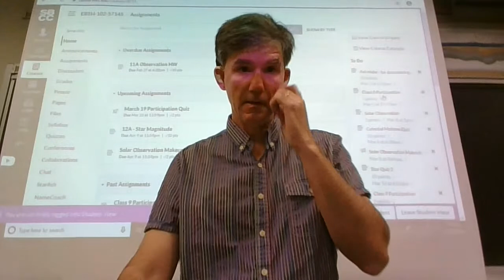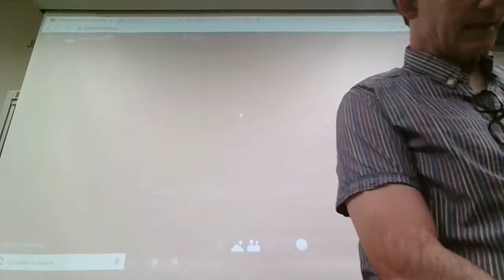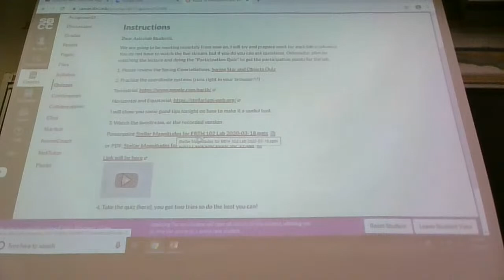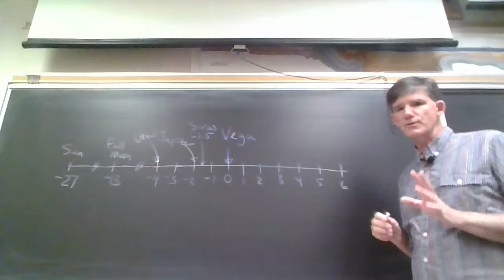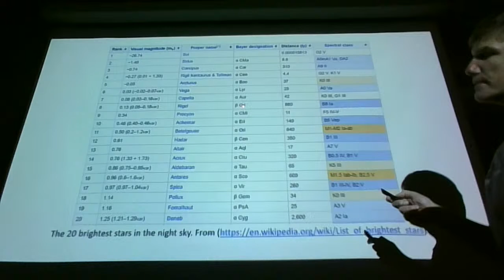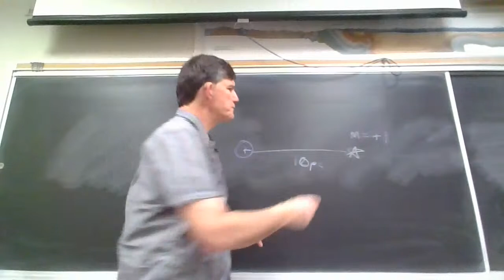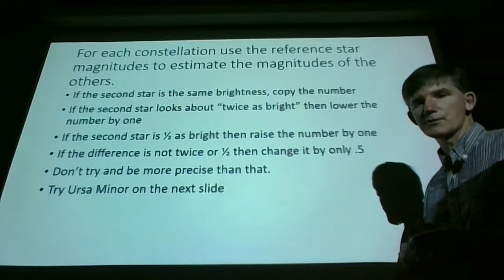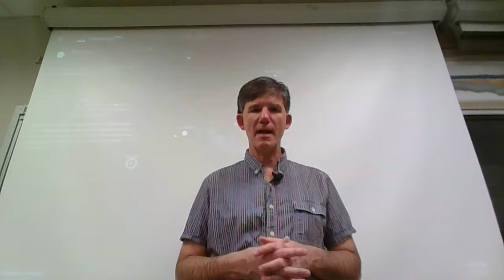ERTH 102 March 19 Lecture - Stellar Magnitude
Sean will review the coordinate systems and then teach you about stellar magnitude.